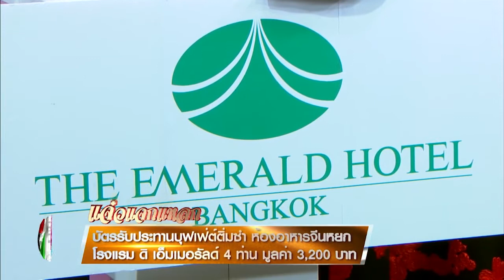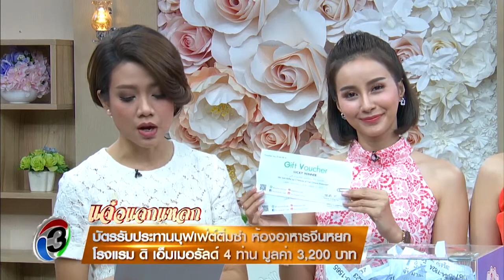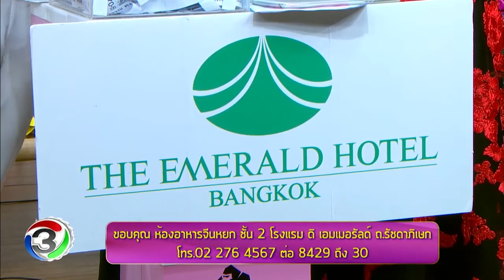บุฟเฟต์ติ่มซำ ห้องอาหารจีนหยก ขอขอบคุณ รายการแจ๋วแฟมิลี่ ช่อง3